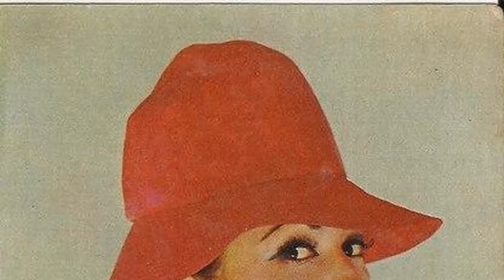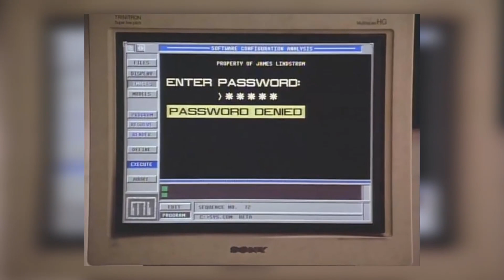Bruce Lee, Mission Impossible And Lynda Day George: The Truth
Hola, amigos! Bienvenidos a Retro TV Magic! Our latest video, 'Bruce Lee, Mission Impossible And Lynda Day George: The Truth', is your passport to adventure and discovery. Join us as we journey through stunning landscapes, encounter unique wildlife, and create memories to last a lifetime!